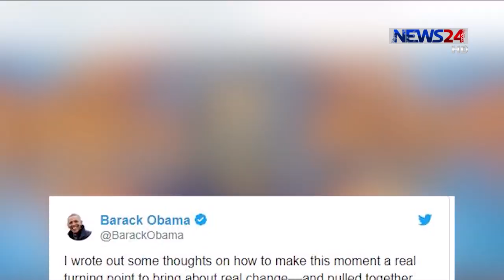যুক্তরাষ্ট্রে কারফিউ ভেঙে বিক্ষোভ, ট্রাম্পের বিরুদ্ধে বিবৃতি সাবেক ৪ প্রেসিডেন্টের 6Jun.20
যুক্তরাষ্ট্রে কৃষ্ণাঙ্গদের বিক্ষোভে বাধা দেয়ার অভিযোগে প্রেসিডেন্ট ডোনাল্ড ট্রাম্পের বিরুদ্ধে মামলা দায়ের করেছে মার্কিন মানবাধিকার সংগঠন দ্য আমেরিকান সিভিল লিবার্টিস ইউনিয়ন। কৃষ্ণাঙ্গ জর্জ ফ্লয়েডের মৃত্যুকে কেন্দ্র করে সৃষ্ট আন্দোলন থেকে অন্তত ১০ হাজার মানুষ গ্রেপ্তার হয়েছে। এদিকে ফ্লয়েডের হত্যার প্রতিবাদী এই আন্দোলনে সমর্থন জানিয়েছেন মার্কিন সাবেক রাষ্ট্রনায়করাও। নাহিদ জিহানের ডেস্ক রিপোর্ট।
কৃষ্ণাঙ্গ আমেরিকান জর্জ ফ্লয়েড হত্যার প্রতিবাদে চলমান বিক্ষোভে গ্রেফতারের সংখ্যা ১০ হাজার ছাড়িয়ে গেছে। গেলো ২৫ মে পুলিশি হেতে ফ্লয়েডের মৃত্যুতে দাবানলের মতো গোটা যুক্তরাষ্ট্রে ছড়িয়ে পড়ে এই আন্দোলন। এ অবস্থায় শান্তিপূর্ণ বিক্ষোভে বাধা দেয়ার অভিযোগে প্রেসিডেন্ট ডোনাল্ড ট্রাম্পের বিরুদ্ধে মামলা দায়ের করেছে মানবাধিকার সংগঠন দ্য আমেরিকান সিভিল লিবার্টিস ইউনিয়ন। একইসঙ্গে শান্তিপূর্ণ আন্দোলনে পুলিশ মোতায়েন করে তা কেনো সহিংস করে তোলা হচ্ছে, জানতে চেয়ে ট্রাম্পকে চিঠি পাঠিয়েছেন প্রতিনিধি পরিষদের স্পিকার ন্যান্সি পেলোসি।
ফ্লয়েডের মৃত্যুকে কেন্দ্র করে সৃষ্ট এই বিক্ষোভকে সমর্থন দিয়েছেন মার্কিন সাবেক রাষ্ট্রনায়করাও। সাবেক প্রেসিডেন্ট জিমি কার্টার এক বিবৃতিতে বলেছেন, যুক্তরাষ্ট্রের মানুষের সমঅধিকার নিশ্চিতে ভালো মানুষের মতো ভালো প্রশাসন প্রয়োজন। এছাড়া জর্জ বুশ, বর্ণবাদ বিরোধী এই আন্দোলনের সমর্থন দিয়ে জানান, এখন সবার কথা শোনার সময় হয়েছে। একইসঙ্গে বিল ক্লিনটনও বলেছেন, জর্জ ফ্লয়েডের মতো মৃত্যু কেউ আশা করে না। সাবেক প্রেসিডেন্ট বারাক ওবামা এক বিবৃতিতে বলেন, যুক্তরাষ্ট্রের জন্য এখন একটি ঐতিহাসিক টার্নিং পয়েন্ট। জনগণকে নিজের রাগকে সঠিক পথে নিয়ন্ত্রণ ও পরিচালনা করতে হবে।
এদিকে জর্জ ফ্লয়েডের হত্যার সঙ্গে জড়িত বরখাস্তকৃত তিন পুলিশ কর্মকর্তাকে ১০ লাখ ডলার জরিমানায় জামিন মঞ্জুর করেছে আদালত। বৃহস্পতিবার কোর্টের প্রথম শুনানীতে তারা হাজিরা দেয় এবং তাদের ওপর আরো বেশকটি শর্তারোপ করা হয়। আগামী ২৯ জুন এই হত্যা মামলার পরবর্তী শুনানীর দিন ধায্য করা হয়েছে।

Our other Youtube channels :
News24 Official Address:
NEWS24
371/A
Bashundhara Road
Block – D
Bashundhara Residential Area
Dhaka - 1229